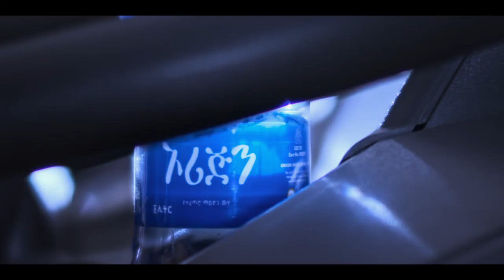Origin Natural Mineral Water TV Commercial 2017 Ethiopia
Origin Natural Mineral Water TV Commercial/Ad 2017 Ethiopia